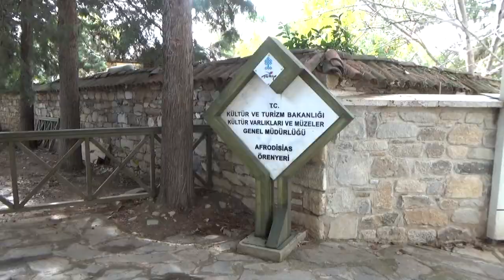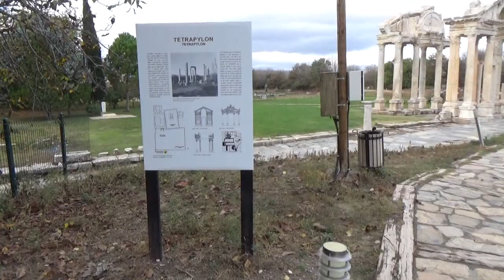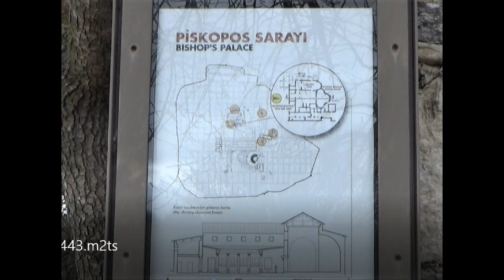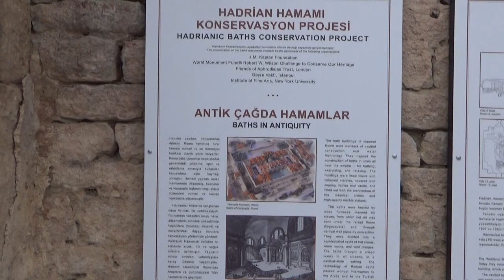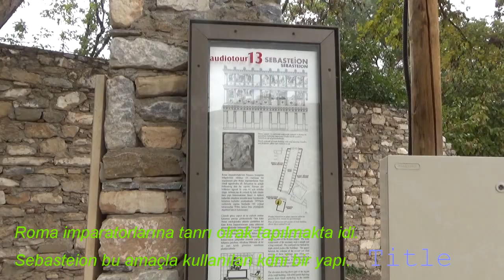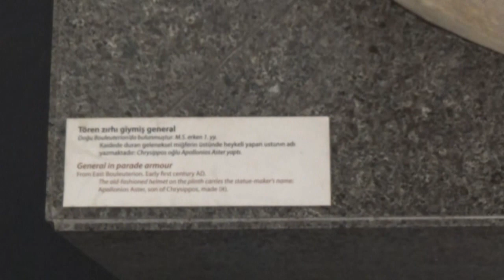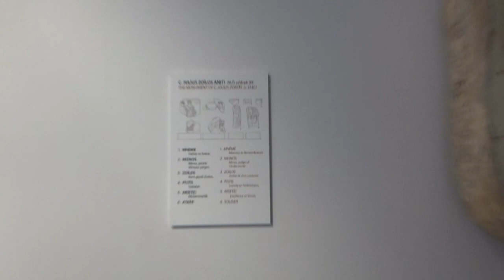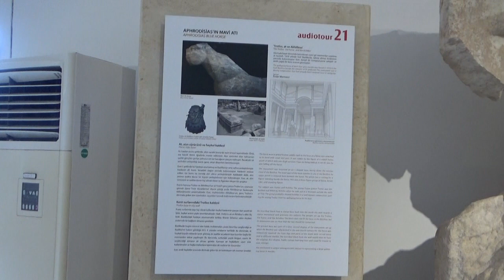Afrodisias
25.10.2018 günü Salda gölüne yaptığımız gezi öncesi Aydın iline bağlı Karacasu ilçesinde bulunan Afrodisias Örenyerini ziyaret ettik. Tarihi eser/yapı kültürüne meraklıysanız burasını da görmelisiniz. BBC Türkçe’nin haberine göre, Polonya’nın Krakow şehrinde gerçekleştirilen UNESCO 41. Dünya Miras Komitesi toplantısında, Afrodisias Antik Kenti’nin UNESCO Dünya Mirası Listesi’ne kaydedilmesine karar verildi. Afrodisias hakkında internette daha çok bilgi, haber,fotoğraf,video bulabilirsiniz. Kısa molamızda gezip göremediğim yerler var.  Müze olağanüstü. Afrodisias 'ı doya doya gezmek için yeniden geleceğim.